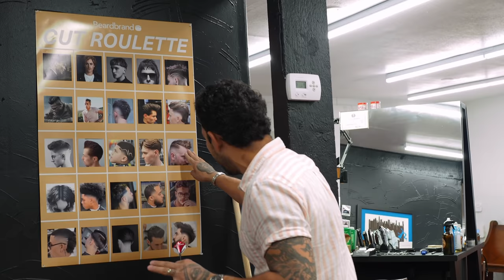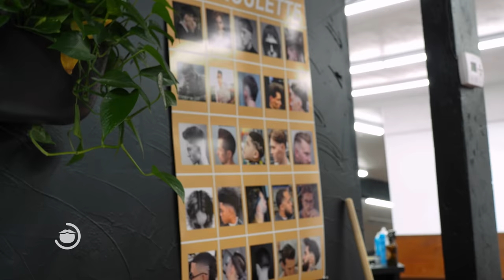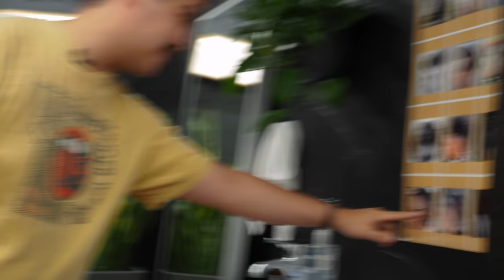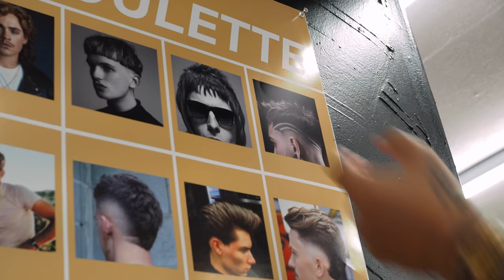Client Throws Dart For Surprise Haircut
DESCRIPTION
Cut Roulette Rules
RULE #1: YOU GET WHAT YOU GET
RULE #2: IF YOU MISS THE BOARD OR GET THE SPACE BETWEEN PHOTOS, RETHROW WITH OPPOSITE HAND
RULE #3: IF HAIRCUT DOESN’T MATCH LENGTH, RETHROW WITH OPPOSITE HAND
RULE #4: IF YOU MISS THE BOARD TWICE, BARBERSHOP DECIDES THE CUT